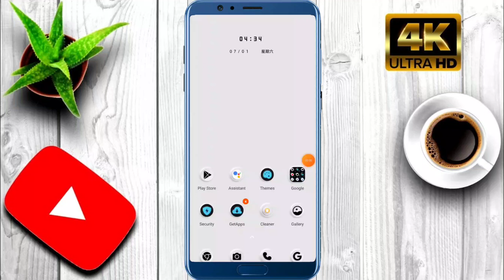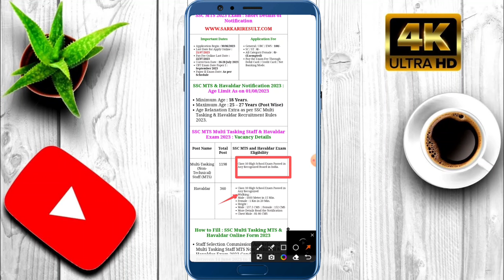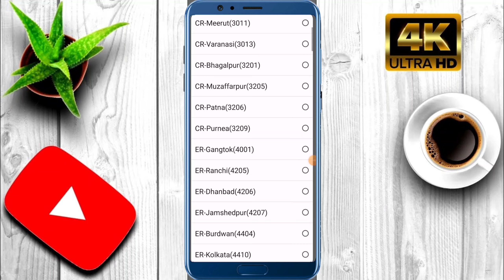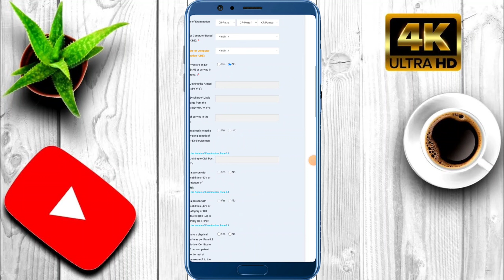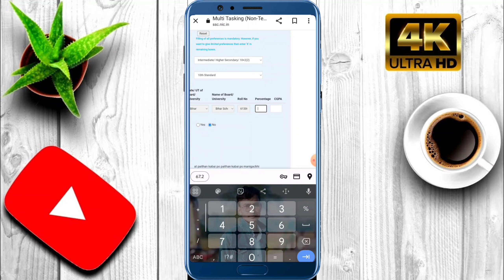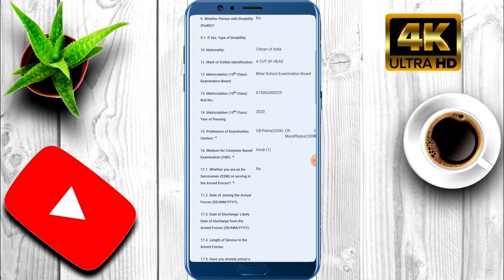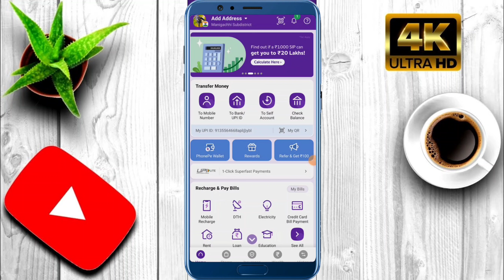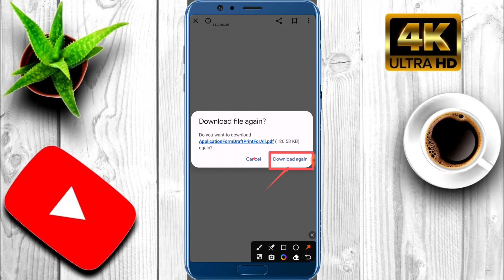mts form apply online 2023 kaise kare | mts form update 2023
mts form apply online 2023 kaise kare
mts form update2023
mts ka form kese fill kare 2023
mts ka form kese bhare phone se 2023
mts ka form bhar ke payment kese kare 2023
mts pdf download process
mts online apply 2023
mts online classes 2023 mts online form 2023
mts online exam kaise hota hai
mts online class
mts one word substitution mts online form 2022 mobile se kaise
mts one word substitution 2023
mts online payment kaise kare
mts online exam
mts apply online 2023 mts apply online 2023 telugu
mts apply mts apply online 2023 tamil
mts application status 2023 mts application process 2023
mts application form 2023 mts apply online
mts apply last date 2023
mts application
mts online apply 2023 mts online classes 2023
mts online form 2023
mts online exam kaise hota hai mts online class
mts online form 2022 mobile se kaise bhare
mts online exam mts online paper kaise hota hai mts online 2023
mts form apply online 2023। mts form fill up 2023 mts form kaise bhare
mts form fill up mts form apply online 2023 last date mts form apply